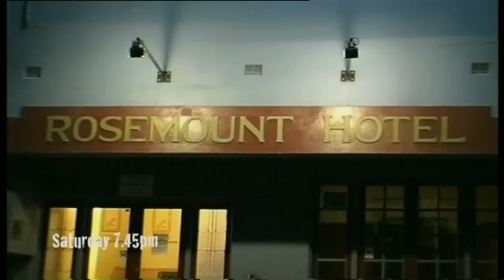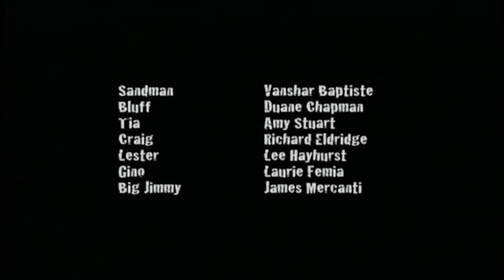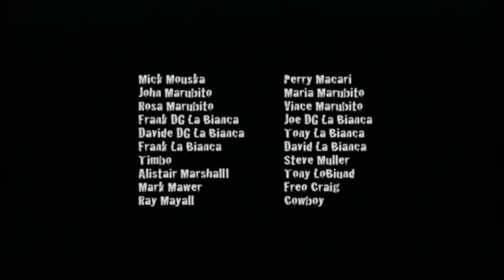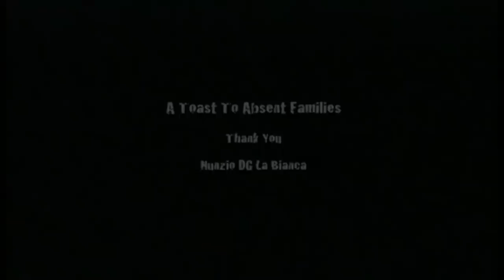Aussie Park Boyz 2004